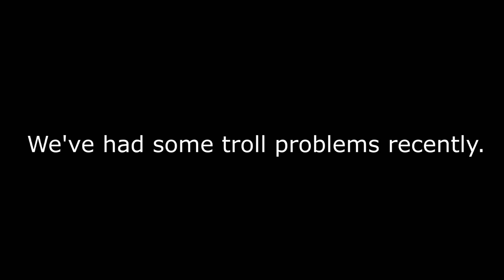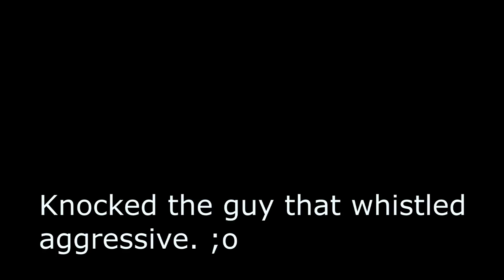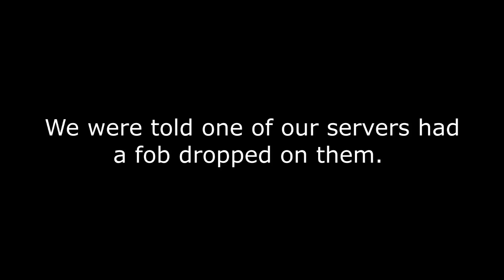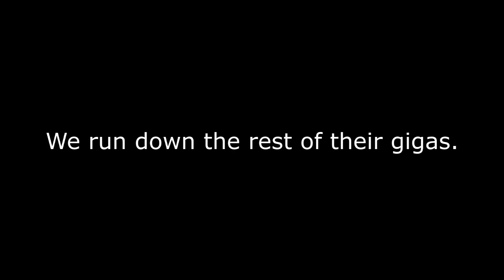Offical PVP 99 Problems - but a troll ain't one & Server Defense. REAPERS..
We've been having to deal with a plethora of trolls lately. Luckily was able to pull a gamertag and servers/names from open clips.

Also had a Fob dropped on one of our servers,